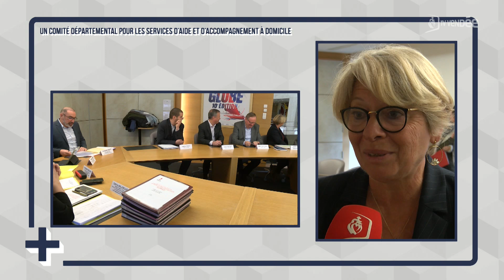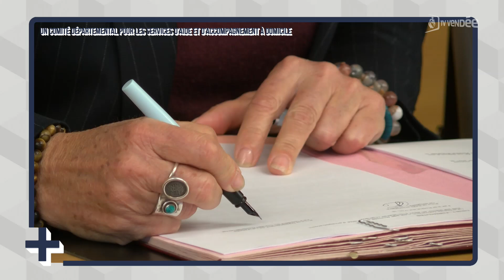Le + de l'info : Un comité départemental pour les services d'aide et d'accompagnent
Le Département a signé avec 16 services d'aide et d'accompagnement à domicile (Saad) un contrat d'objectifs et de moyens. Cela permet aux acteurs du territoire d'améliorer la qualité de prise en charge des personnes accompagnées à domicile.